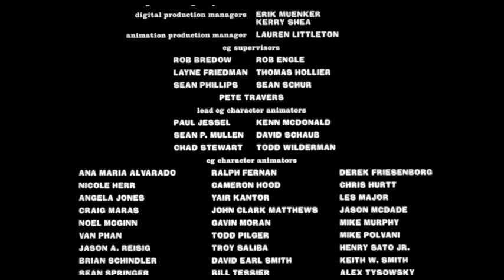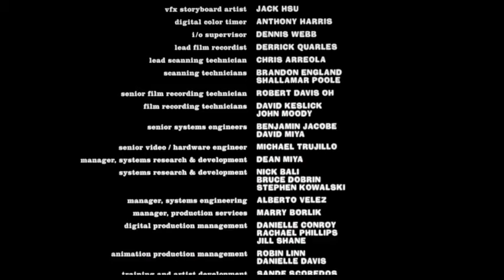Créditos Finales || (3/4) || Stuart Little 2 (2002) || HD.